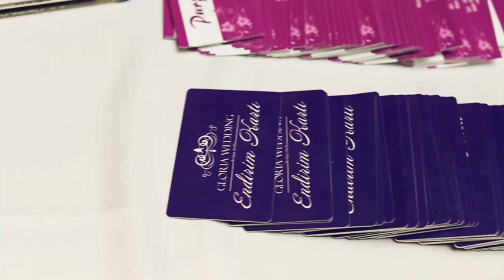P.S. I love you - conceptual project by Kenan Mecidov, backstage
14 fevral - Sevgililər Gününə həsr olunmuş bu növbəti konseptual layihəm Park Bulvar AVM ilə birgə həyata keçirilib.

Layihənin keçirilməsində məqsəd – sevgi hissinin insanlar arasında daha çox yayılmasına, cütlükləri sevgi ətrafında bir araya gətirməyə nail olmaqdır. Bu məqsədlə “Gloria Wedding” şirkətinin hazırladığı xüsusi dekorasiyasının qarşısında gün boyunca sevgili, nişanlı və evli cütlüklərin fotoları mənim tərəfindən çəkilmiş və iştirak edən hər bir cütlüyə lotoreya kuponu verilmişdir.

Saat 12:00-da start götürən layihə axşam 20:00-adək davam edib. Günün sonunda layihədə iştirak edən cütlüklər, Park Bulvar və layihəyə dəstək verən şirkətlərin nümayəndələrinin iştirakı ilə şəffaf lotoreya keçirilmişdir.

Keçirilən lotoreyada cütlüklər bir sıra hədiyyələr, o cümlədən: Kənan Məcidov tərəfindən love story fotosessiyası, Park Bulvar tərəfindən “Zeytun” restoranına iki nəfərlik romantik şam yeməyi kuponu, “Purple Wedding & Art Gallery” tərəfindən toy günü üçün gəlinlik, “Aroma Collection” brendi məhsullarından ibarət hədiyyə dəsti, “Embawood” şirkətindən 500 AZN dəyərində hədiyyə kuponu, “Gloria Wedding” şirkəti tərəfindən toy günündə gəlin buketi əldə ediblər.